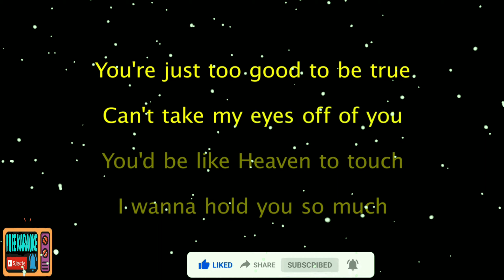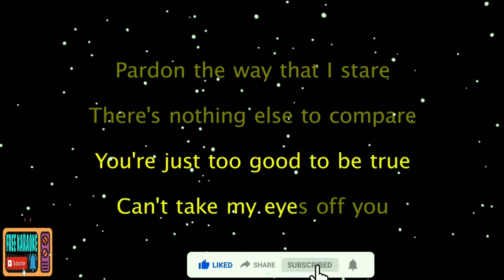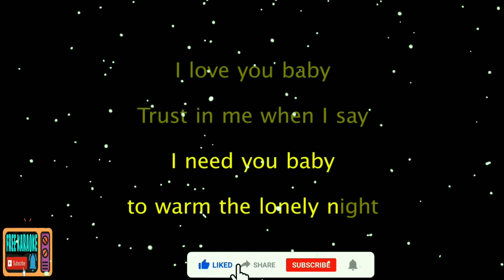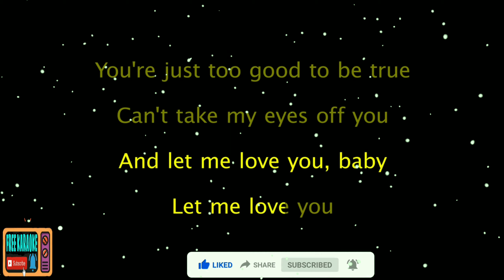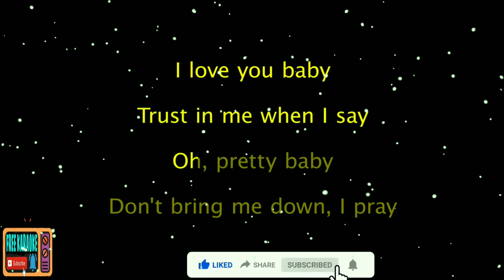CAN'T TAKE MY EYES OF YOU BY FRANKIE VALLI / FREE KARAOKE